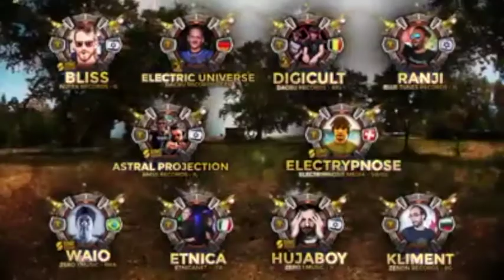Tree Of Life Festival : : 23 June - 27 June 2017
Asproválta, Thessaloniki, Greece
Promo Track Playing:
DigiCult vs U-Recken - Into The Heartland [Astral Projection Remix].